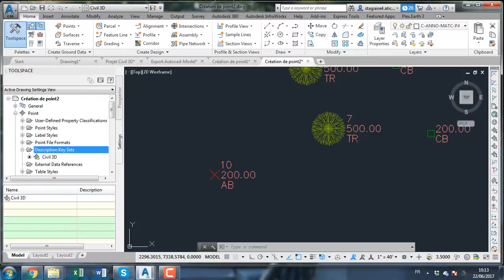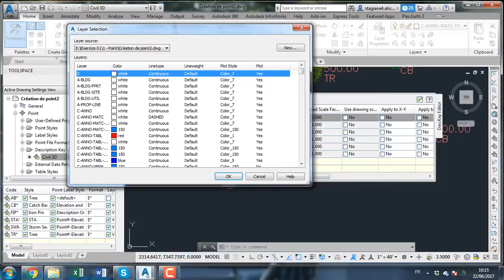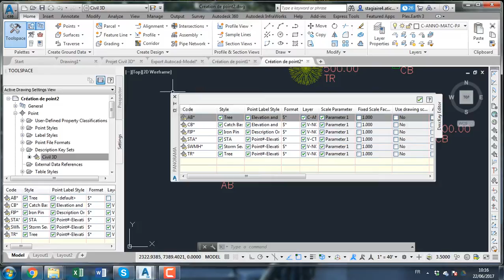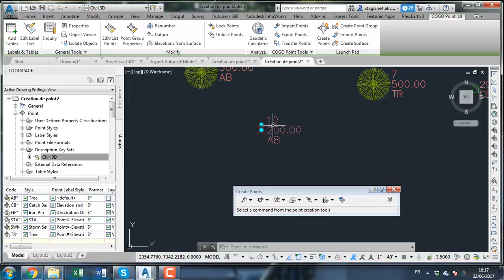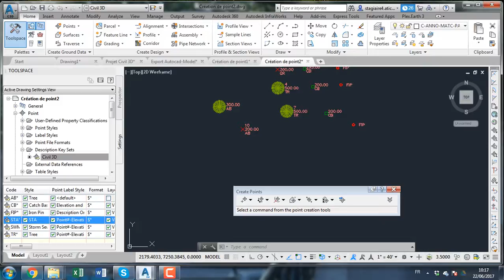Rec 06 22 17